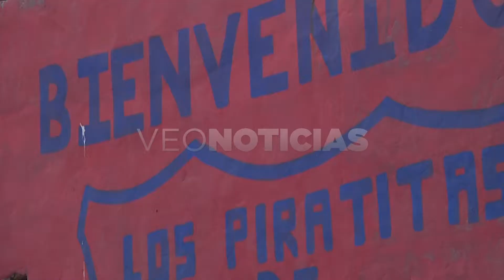ALEJANDRO OJEDA PIRATITAS